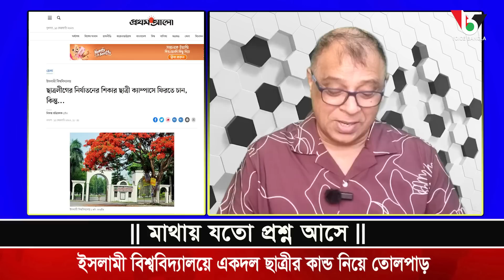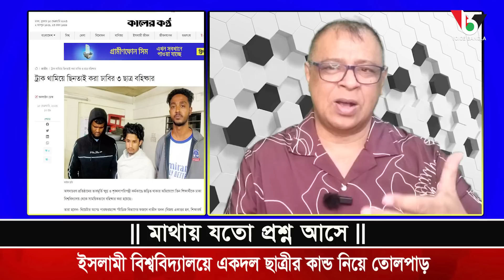ইসলামী বিশ্ববিদ্যালয়ে একদল ছাত্রীর কান্ড নিয়ে তোলপাড় I Mostofa Feroz I Voice Bangla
*** ANTI-PIRACY WARNING ***